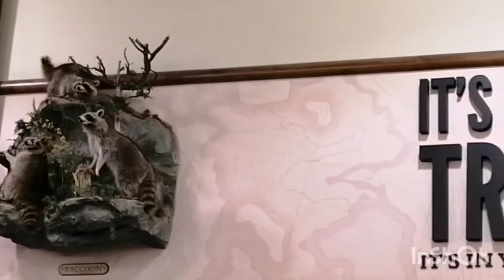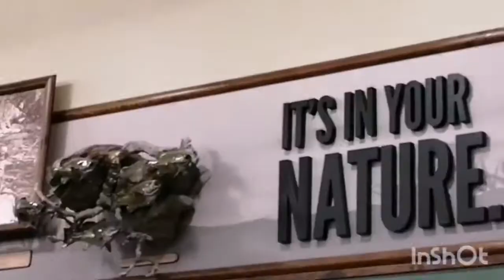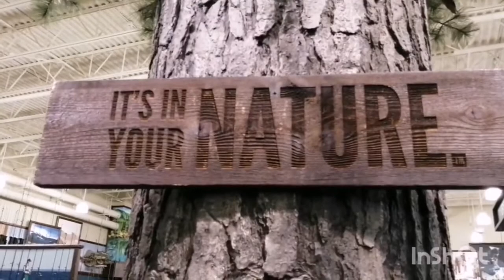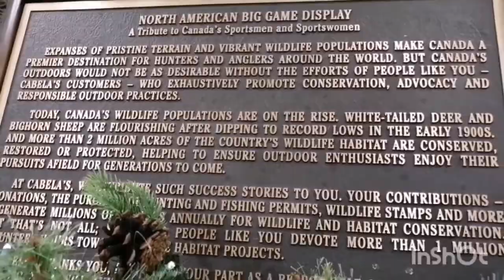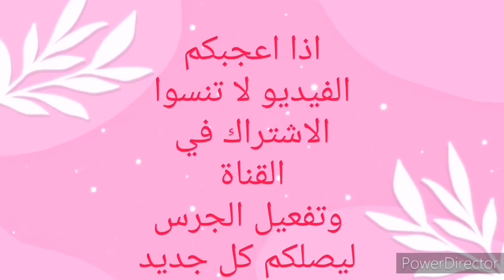محل اكثر من رائع،👌👌 لي مشرا يتنزه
محل_روعة